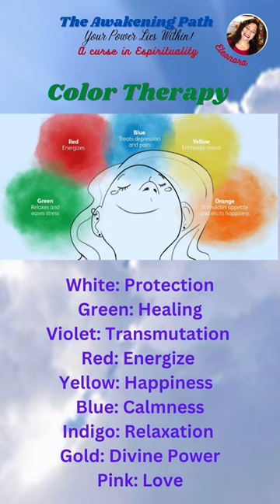E: Color Therapy